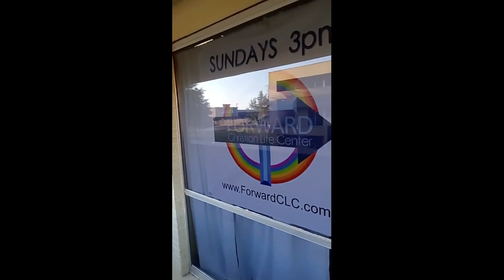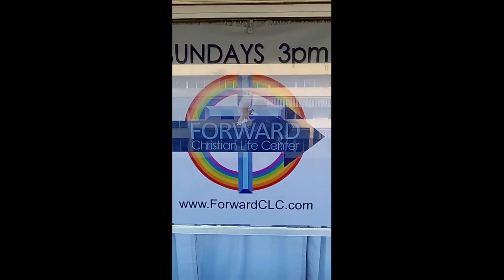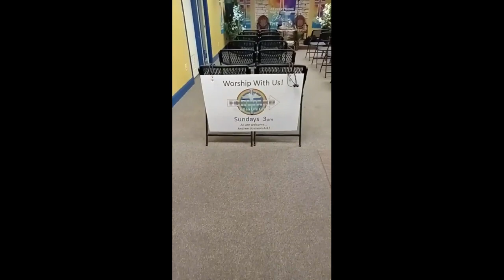9/19/23 Pastor Shares